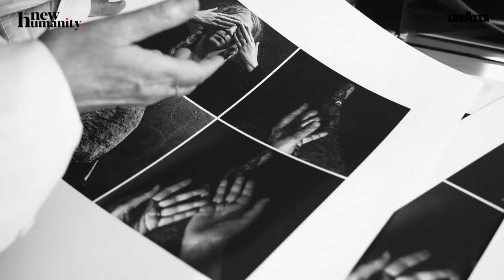The New Humanity | Calendario Lavazza 2021 PATTI SMITH (sub ita)